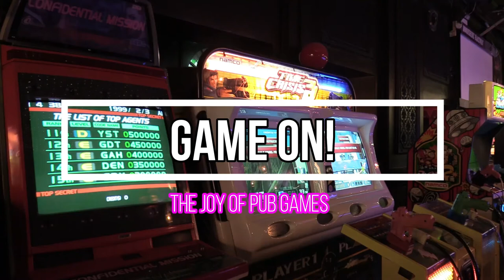𝗚𝗮𝗺𝗲 𝗢𝗻! - 𝗕𝘆 𝗘𝗺𝗺𝗮 𝗜𝗻𝗰𝗵 (𝗧𝗿𝗮𝗶𝗹𝗲𝗿)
𝗚𝗮𝗺𝗲 𝗢𝗻! 𝗶𝘀 𝗮 𝗼𝗻𝗲-𝗼𝗳𝗳 𝘃𝗶𝗱𝗲𝗼 𝗰𝗲𝗹𝗲𝗯𝗿𝗮𝘁𝗶𝗻𝗴 𝘁𝗵𝗲 𝘃𝗮𝗿𝗶𝗲𝘁𝘆 𝗼𝗳 𝗽𝘂𝗯 𝗴𝗮𝗺𝗲𝘀 𝗶𝗻 𝘁𝗵𝗲 𝗨𝗞.

In Game On!, award-winning writer, Emma Inch,  explores pub games – both old and new - and speaks to pub operators, writers, and the people who play the games, capturing a snapshot of what kinds of entertainment people are enjoying in twenty-first century pubs.

From the traditional (such as billiards and Toad In The Hole) to the ever popular (such as darts and quizzes), games are central to the British pub experience. Pubs also have an intimate relationship with many of our national sports - including football - and have always been places where people come to play.

As we embrace a new decade, pub games are evolving, with virtual reality, immersive experiences, and ‘competitive socialising’ becoming the entertainment of choice for many.